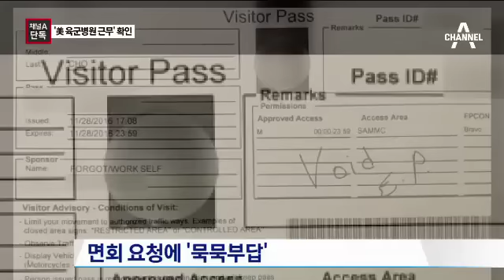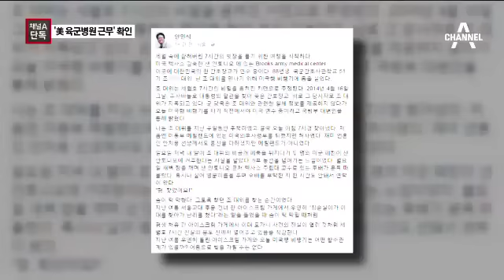[채널A단독]美 연수 간호장교 찾았다…접촉 불응